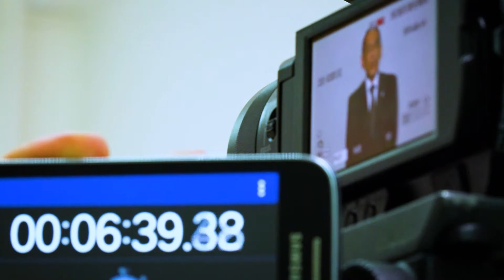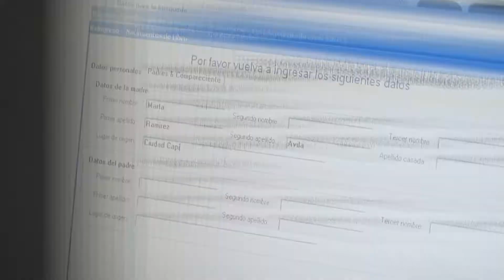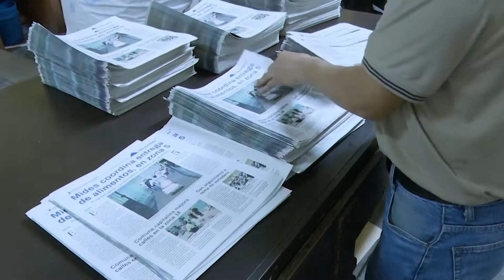Comisiones de Trabajo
Las Comisiones de Trabajo finalizan la semana con avance en el análisis de proyectos de ley, para favorecer a los guatemaltecos.